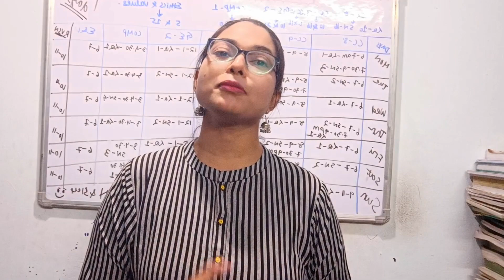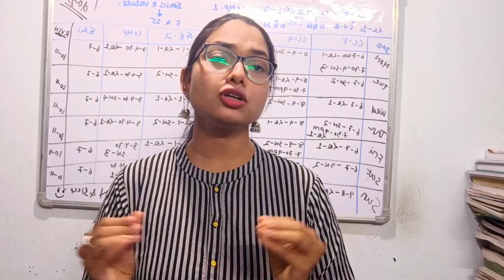✅ DEMO CLASS // +3 BATCH LAUNCH// MUST WATCH// FEES REDUCED 🎉🥳// PRATIKSHYA MISHRA//